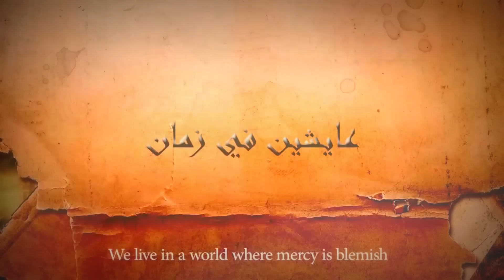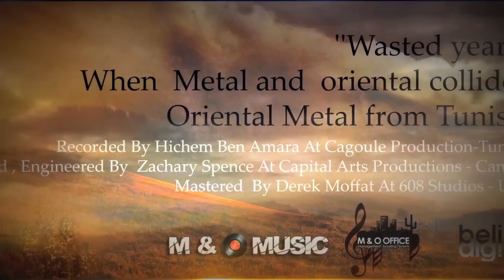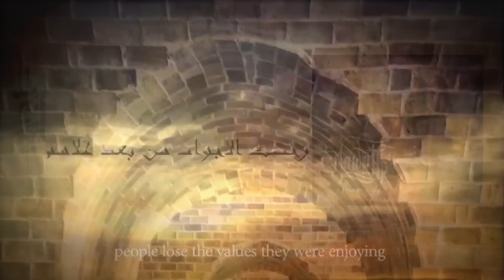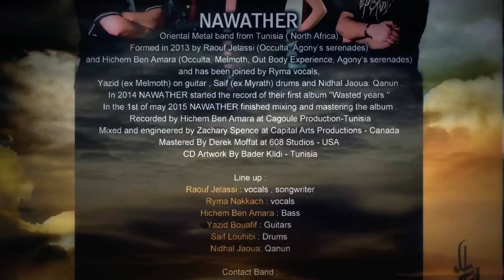NAWATHER-Lyrics video "Daret layyem" "دارت الايام"